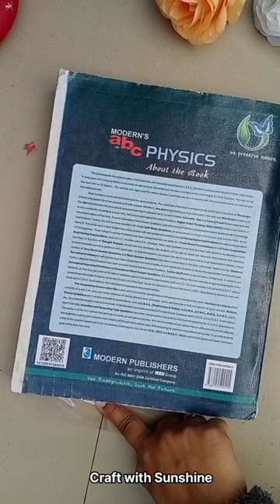Thread Painting 😱🥰Thread Art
Thread Painting 😱🥰diy

-thread painting
-thread art
-thread drawing
-painting kaise banaen
-how to do thread painting
-painting kaise karte hain
-thread
-thread craft
-how to make thread painting
-painting with thread
-thread art design
-thread painting easy
-thread painting flower
-painting easy

- painting ideas
-thread painting ideas
-thread painting ideas acrylic
-painting ideas easy
-thread painting for beginners
-painting trees acrylic
-thread painting kaise banae
-dhage se kaise paint kare
-dhage se painting kaise banaen
-dhage se painting